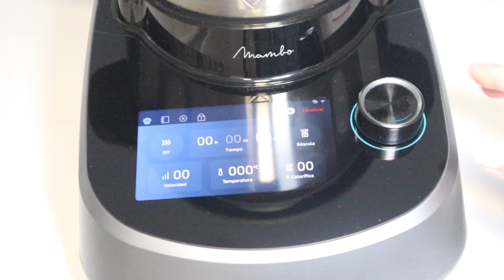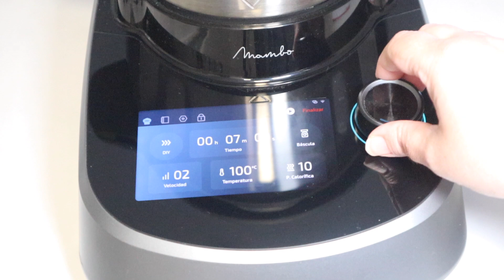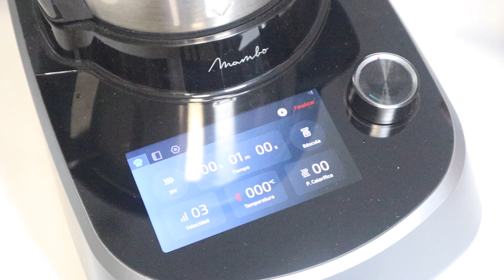PANNA COTTA de Arándanos en MAMBO Touch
OJO! Ahora Mambo Touch está de super oferta!

Ingredientes:
- 275 g de arándanos
- 100 g de azúcar
- 100 g de leche
- 300 g de nata para montar (35% M.G)
- 4 hojas de gelatina neutra (8g)
- 15 g de zumo de limón